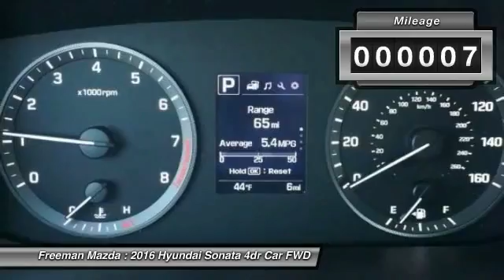2016 Hyundai Sonata Irving TX HGH367209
2016 Hyundai Sonata 2.4L Sport

Freeman Mazda
1840 E Airport Fwy

No se pierda este Hyundai Sonata 2016! Haga su decision ahora con este auto que debe tener! Contacte a Freeman Mazda y aprenda mas de este auto.